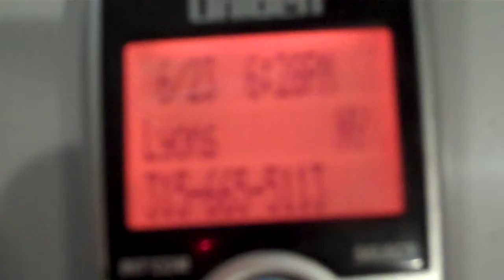How to get back at telemarketers and scammers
When telemarketers call me they get to talk to my little friend.  A Russian toy, kids smart phone.  So much fun!!